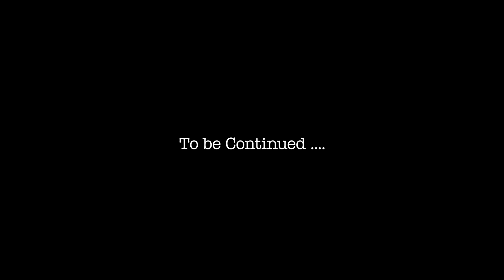Unseen Hussaini Lake Kharmang | Torghenchu Lake | Skardu Bike Tour Ep.5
Welcome to another Musafir Vlog. In todays episode we will visit the Hussaini lake in Kharmang District. The track was very difficult but worthwhile. I hope you guys will enjoy it.

Skardu Tour starting soon on Musafir Vlogs. In this Tour the areas covered ;

1- Safranga Desert Rally. / Cold Desert.
2- Blind Lake.
3- Khamosh Waterfall.
4- Manthoka Waterfall.
5- Hussaini Lake.
6- Chunda Valley.
7- Shangrilla Lake
8- Katchura Lake.
9- Soq Valley.
10- Billamik Valley
11- Torchay Meadows.
12- Basho Valley

I hope you guys are enjoying Musafir Vlogs. Keep sharing your love and support for all the travel vlogs that we create on the channel.

Thanks,
Syed Muzaffar Tirmizi
Musafir Vlogs